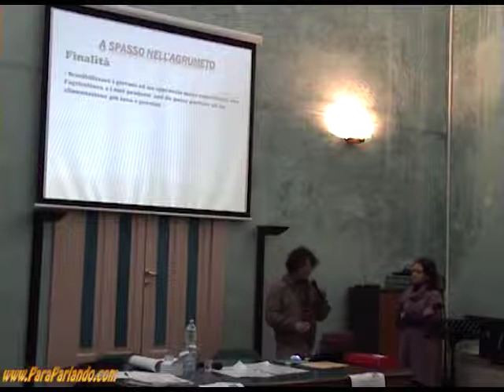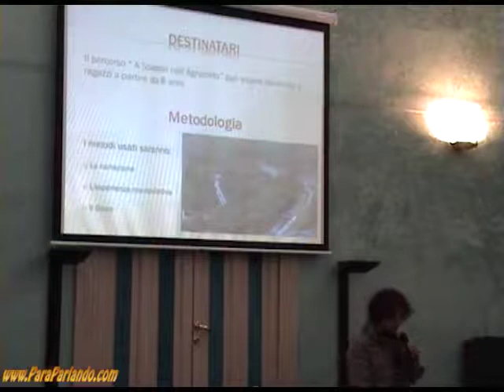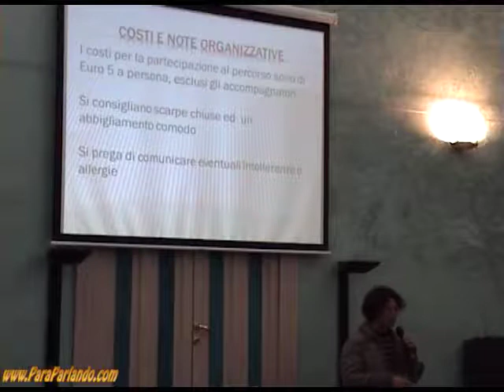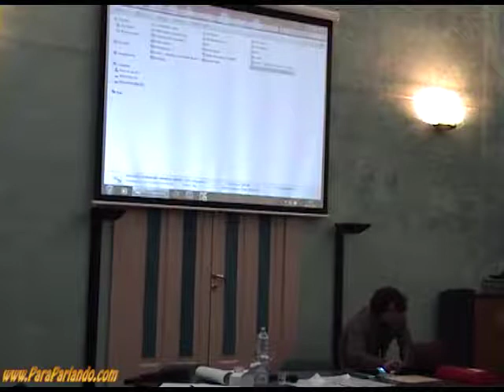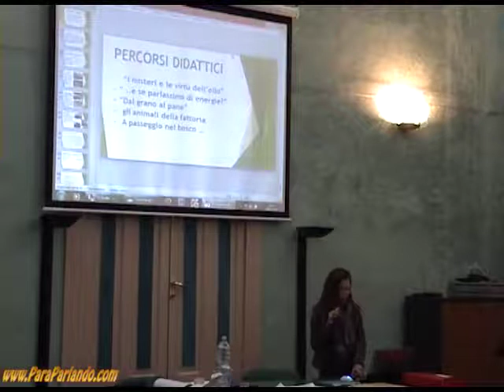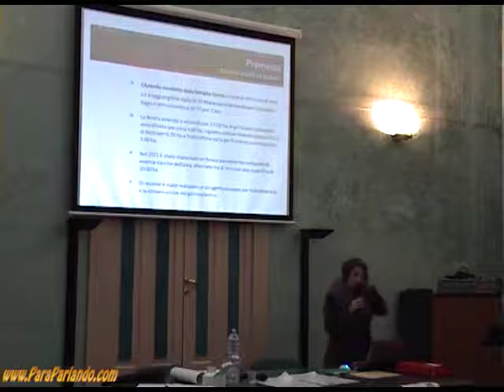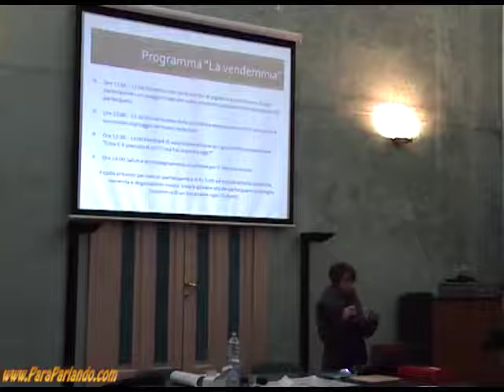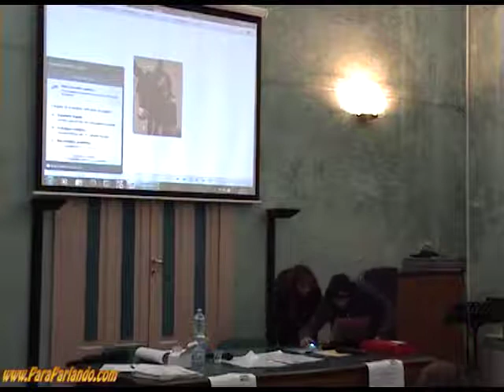Il ruolo delle aziende/fattorie didattiche nel territorio rurale: Esempi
parte 2 dell'incontro
scaletta
00:00:00 presentazione
00:03:22 azienda cirico 1
00:14:53 azienda cirico 2
00:19:34 azienda calleri
00:26:56 azienda Stalaini
00:36:23 Azienda Il ciuchino
00:43:50 Azienda Leone
00:47:55 azienda il Melograno
00:51:03 Conclusioni
00:56:38 consegna Attestati

evento
Misura 331 – Formazione e Informazione - Azione 2 Informazione
Sottoprogetto - Distretto Siracusa
INCONTRO
“Il ruolo delle aziende/fattorie didattiche
nel territorio rurale”
Multifunzionalità e fattoria didattica: strumento di una moderna imprenditorialità per un ruolo formativo, informativo e conservativo in agricoltura.
Venerdì 30 gennaio 2015 ore 16,30
Sala delle “Aquile verdi” – Municipio di Palazzolo A. (SR)
Programma
ore 16.30 - Registrazione partecipanti – introduzione lavori
Concetta Pizzo - Dirigente. U.O. SOAT Palazzolo Acreide
ore 17.00 - Saluti
Carlo Scibetta - Sindaco Comune di Palazzolo Acreide
ore 17.15 - L’azienda agricola multifunzionale
Giuseppe Messina - Esperto tematica multifunzionalità
ore 18.00 – “Il ponte dei bambini”
Lorenzo Cunsolo – U.O. SOAT Catania
ore 18.30 – “Ruolo e normativa della fattoria didattica”
Michele Giglio – Dirigente IPA Siracusa
ore 19.00 – Esempi di percorsi didattici
Nuove aziende si presentano alla collettività
ore 20.00 – consegna degli attestati di partecipazione al “Corso per operatore di fattoria didattica”
Interventi – Le aspettative dei referenti scolastici delle uscite didattiche
Conclusioni
Fabrizio Viola - Dirigente Servizio IV – Interventi di Sviluppo Rurale e Azioni Leader - Dipartimento Regionale dell’Agricoltura
Rosaria Barresi - Dirigente Generale - Assessorato Regionale dell’Agricoltura, dello Sviluppo Rurale e della Pesca Mediterranea
Segreteria Organizzativa: